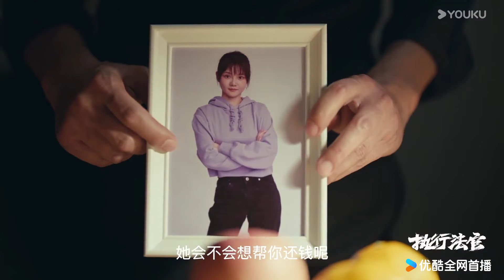超前看点：裸贷公司老板威胁借贷女孩代孕😢 |【执行法官 Enforcement Department】| 罗晋/杨子姗/张晞临/丁嘉丽 | 都市 职场 | 优酷 YOUKU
★欢迎下载优酷国际版APP，不管您所处何地都能享受《执行法官》全集多语种字幕噢，加入优酷国际版APP会员，更能抢先观看更多会员集数！

★主演：罗晋/杨子姗/张晞临/丁嘉丽/萨日娜/王同辉/房子斌/赵君/徐洁儿/赵柯/林家川/印小天/董璇/孙坚/李文玲/傅淼/霍青/张喜前/任洛敏/王千果/马昊/杜双宇/何善凯/白柳嫣/冉旭
★集数：40集

【执行法官 Enforcement Department】青港人民法院优秀法官齐麟，幼年时父母因见义勇为离世，被姑妈齐润玉收养长大后，成为了一名济困扶危的人民法官。院领导为解决执行局执行难，积压案件多的状况，决定派遣各庭优秀法官轮岗支援执行局，齐麟成为了当头炮。半年后，齐麟不仅成为了优秀的执行法官，更留在了执行局，继续为民请命。

00:00 The International Website youku.tv is now available!
02:00 Download YOUKU International APP to get early access to the full show